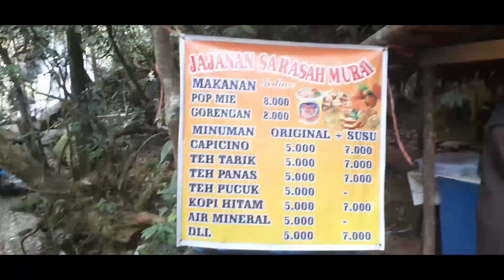Sarasah Murai, Air Terjun Sejernih Aqua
Hai Sobat Joss

Bagaimana rasanya kalau melihat air terjun dengan airnya yang bening, sejernih air mineral aqua. Pastilah pengen nyemplung atau ingin mencicipi rasa airnya yang segar.

Yups, kali ini kami mengunjungi air terjun di pedalaman Lembah Harau, Sumatera Barat. Bernama Sarasah Murai, airnya langsung jatuh dari mata air perbukitan di Lembah Harau. Berada di ujung lembah dimana jalanan berakhir.

Tempat ini baru dibuka beberapa bulan lalu oleh penduduk. Sebelumnya pengunjung harus masuk ke dalam hutan selama beberapa menit untuk sampai ke lokasi. Tapi kini penduduk telah membuat jalan untuk mobil hingga bisa parkir ke lokasi air terjun.

Yuks saksikan keseruan kami.
Cekidot gaes.